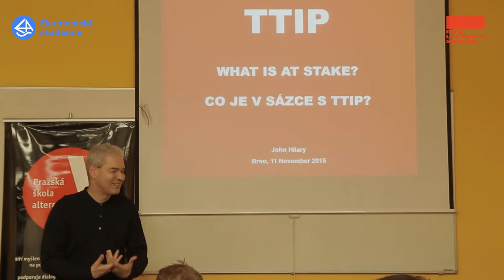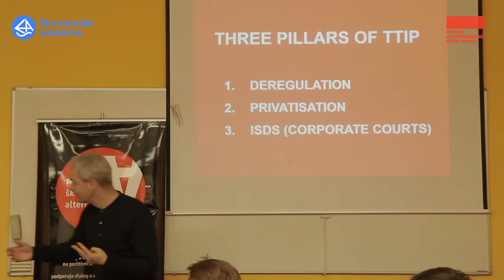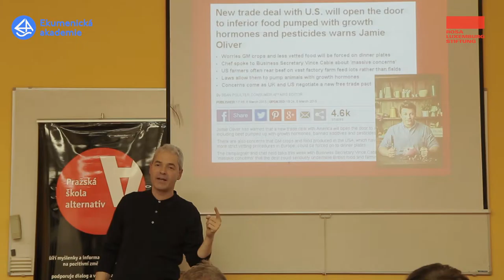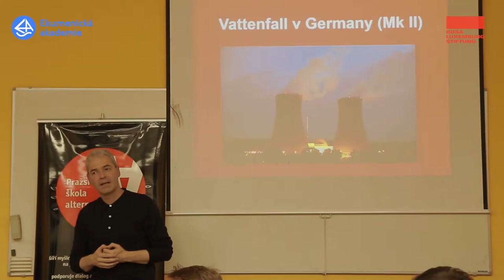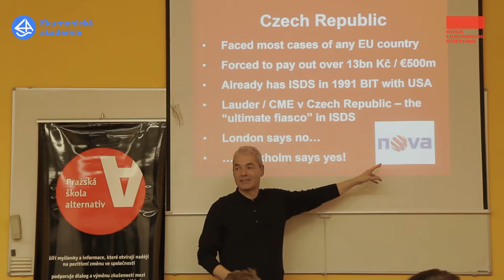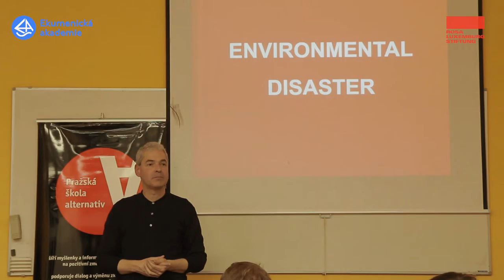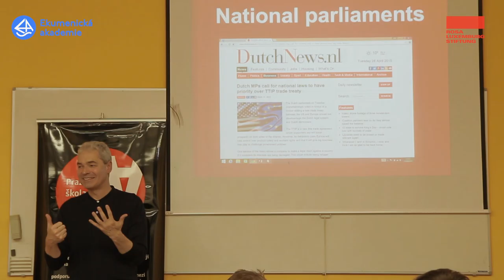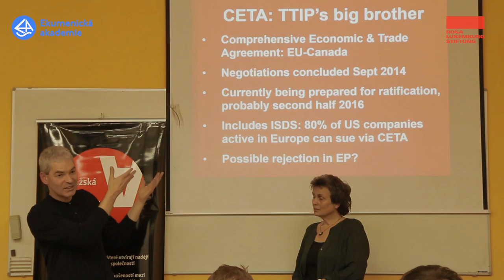John Hilary - Co je v sázce s TTIP?